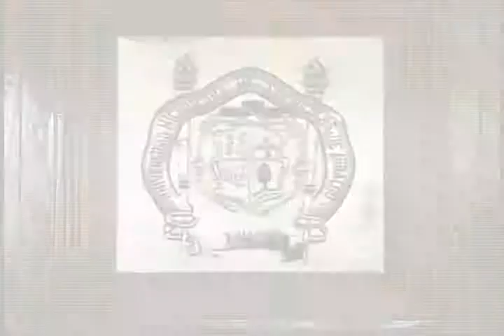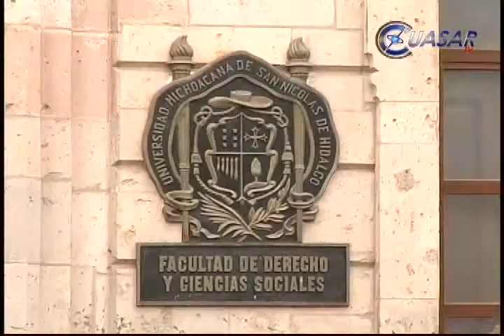Damián Arévalo y Silvia Hernandez dirigiran Derecho y Medicina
Este martes el Consejo Universitario de la Máxima Casa de Estudios del estado, en sesión ordinaria designo a los nuevos directores de las facultades de Derecho y Medicina, por un periodo de cuatro años cada uno...